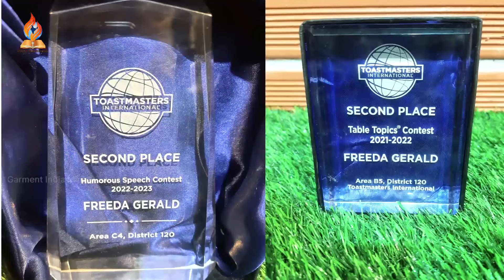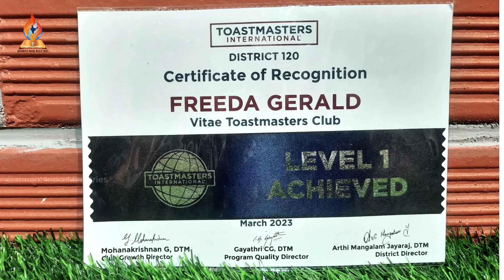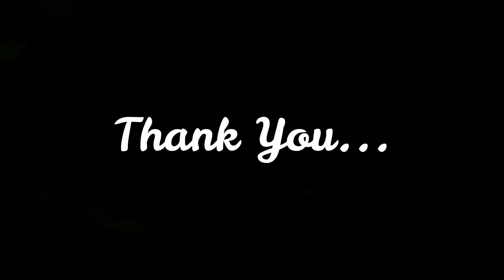Sis. Freeda Gerald | Tamil Christian Testimony | சாட்சி | Clouds of Witnesses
இத்தனை திரளான சாட்சிகள்

ஆகையால், மேகம்போன்ற இத்தனை திரளான சாட்சிகள் நம்மைச் சூழ்ந்துகொண்டிருக்க, பாரமான யாவற்றையும், நம்மைச் சுற்றி நெருங்கிநிற்கிற பாவத்தையும் தள்ளிவிட்டு, விசுவாசத்தைத் துவக்குகிறவரும் முடிக்கிறவருமாயிருக்கிற இயேசுவை நோக்கி, நமக்கு நியமித்திருக்கிற ஓட்டத்தில் பொறுமையோடே ஓடக்கடவோம்; (எபிரெயர்
12:1 )

Clouds of Witnesses

Testimonies through testimonies Collecting, compiling the testimonies and Publishing the book of testimonies Globalize testimonies.
For the past 2000 years, our Lord Jesus continues to do miracles in the lives of human beings, and those miracles, if recorded in a book, certainly the world cannot contain it. But as days pass by, miracles have become very rare. Fewer miracles are being experienced here and there; this is not because God’s power has diminished, but because of the lack of faith in people. We know that faith works miracles. But today, due to increase in knowledge, people are becoming faithless, as written in the bible that in the end times, knowledge shall be increased, resulting in decreased faith. Jesus Himself once said, “will man see faith in the coming days”-this affirms that in the end times, faith becomes less in people; therefore the chance of receiving miracles also will become less.

It is our responsibility to inculcate the sense of faith and the fire of inspiration in the hearts of the future generation. That is, people should continue to receive miracles from Jesus; therefore, we have to compile the miracles that happened in the past days in the form of a book and circulate it to the people who are in need of a miracle in their lives. To simply put, the faith list in the book of Hebrews-11th chapter should continue. On the contrary, if this does not happen, the future generations will be left with the provision to read only about the miracles in the bible. Though Jesus has continued and is continuing to work miracles since then, but the chances of people getting to know what He still does have got lessened. Nevertheless, more than preaching, miracles touch people’s lives straight. Did not the life changing story of Little David change the life of king Saul? Also, it is the very reason that bible and Christians are proved by the sequential historical evidence mentioned in the book of bible. But we lost the history/record of miracles and wonders for the past 2000 years. Apart from the testimonies that have appeared in some of the spiritual books hither and thither, publishing their experiences in the sphere of their ministries, we do not have any historical record of it being published or preserved.

God has prompted the founder Pastor Selvaraj to publish this historical book of testimonies under the title “Clouds of Witnesses” for the existing generation and the future generation in an effort to instil the sense of faith. This will enclose 1000 testimonies printed in 1000 pages which could be circulated worldwide. This would be categorized under various headings, for instance, a section containing the miracles of healings from sicknesses of different types, another section consisting of the miracles of deliverance from witchcrafts, another documenting success stories from failures, another from poverty to prosperity, another sharing their divine experiences of restoration, another listing out the blessing of receiving a child, so on.

In the coming days, this is going to be a testimony book for the bible and to the Lord! When such testimonies are shared to the non-believers who face similar paths of trial in their lives, it will definitely create a solid hope in them and would stir their faith indeed to receive their desired miracles. In the course of receiving the miracles, they too will become witnesses. Testimonies create testimonies. We don’t have such books today. Therefore it is an ignition from the Holy Spirit to collate all the testimonies of the people throughout the world and to publish it. As a first step, it is decided to publish all the Tamil people’s witnesses throughout the world in Tamil language and later on, to do the same in a language wise fashion. The first part of the book is in the end phase. கார்மென்ட் இந்தியா ஊழியங்கள்
சூலூர், கோவை